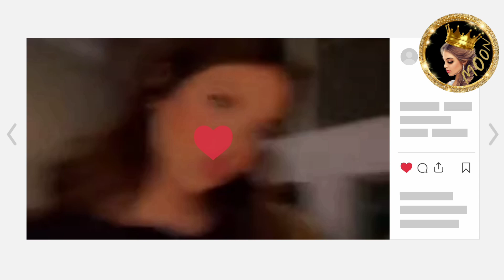حفلة عيد ميلاد بنين لقاء بيسان إسماعيل وقمر الطائي شيرين واسامة مروة 😍🙈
حفلة عيد ميلاد بنين لقاء بيسان وقمر شيرين واسامة